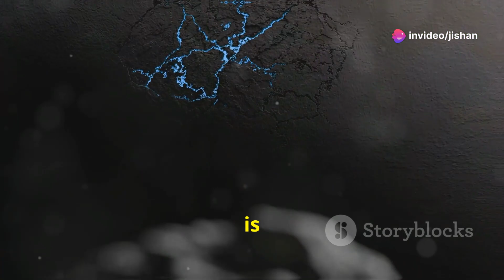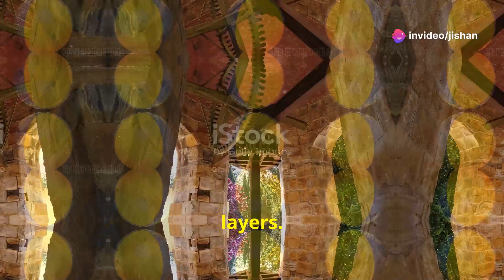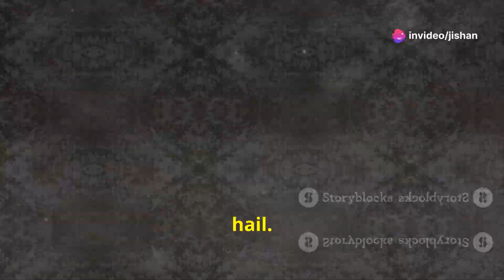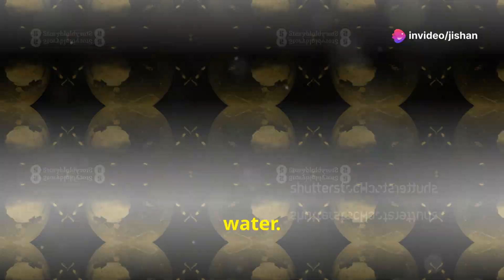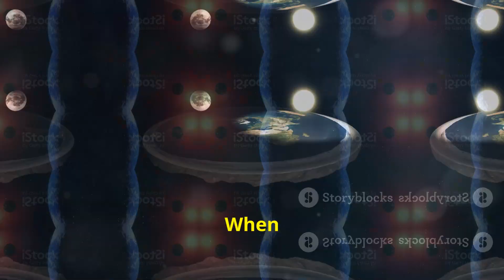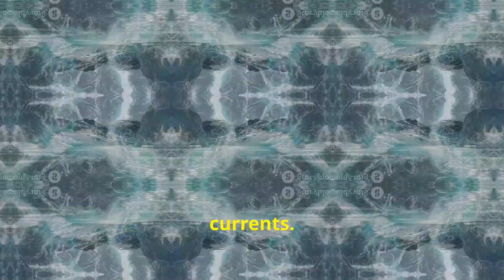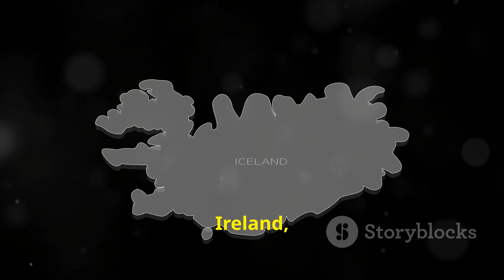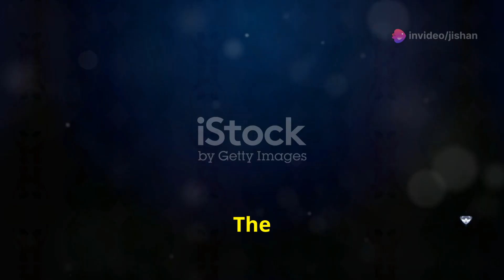Exploring the Hydrosphere | Class 9 ICSE Geography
Welcome to our deep dive into the Hydrosphere, an essential chapter in Class 9 ICSE Geography! 🌍💧 In this video, we explore Earth's vast water systems, including oceans, rivers, lakes, and underground water sources. Learn about the water cycle, the distribution of water on Earth, and the vital role the hydrosphere plays in supporting life. Perfect for Class 9 students preparing for their ICSE exams!